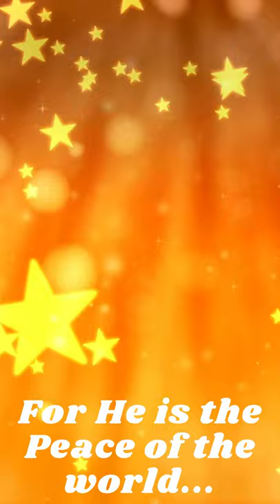Joy To The World Relaxing Music. Listen to the Christmas song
JoyToTheWorld: Joy To the world is a christmas song . Enjoy it with others and let them rejoice with you in all the situations. Get encouraged and strengthened by this song whenever you feel down.

Watch some of my Meditation,relaxation,deep sleep,focus music below

MY OTHER VIDEOS FOR RELAXATION

HEALTH AND FITNESS PRODUCT
👉Okinawa Flat Belly Tonic(view mobile)